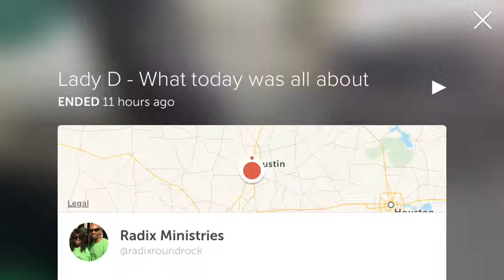What Today is All About with Lady D